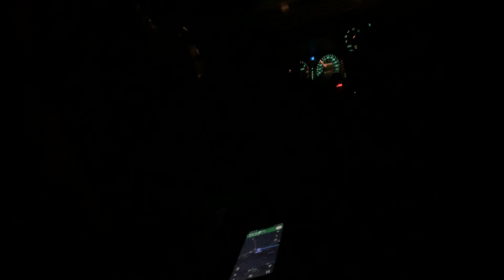This If he driving so far to the hotel movie￼